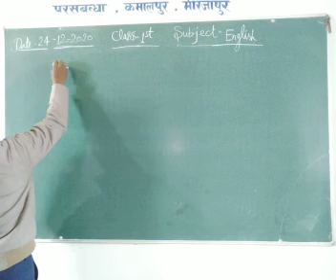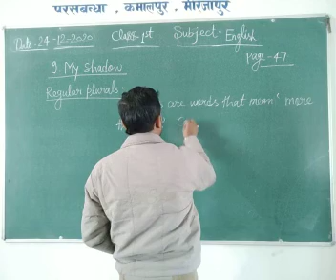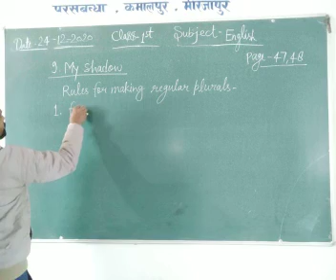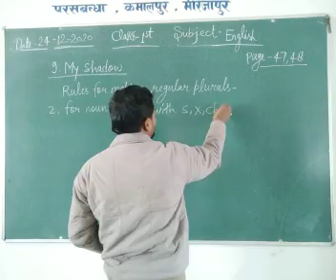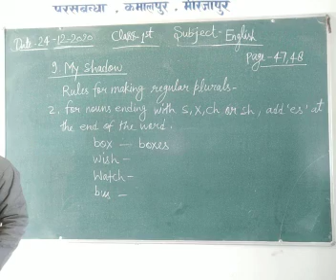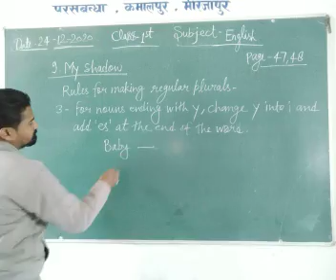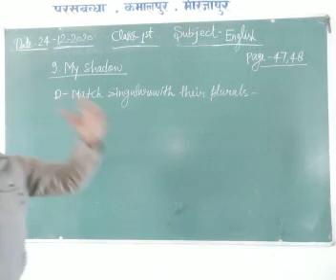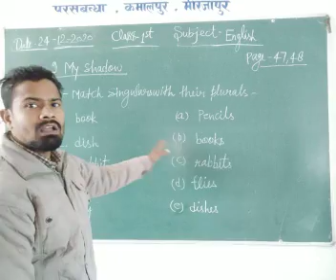Class 1 English December 24